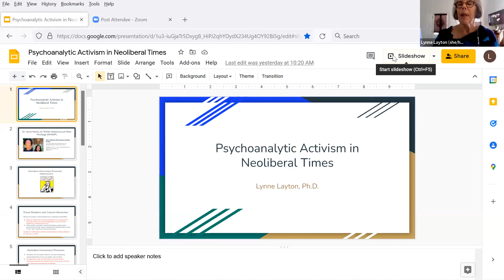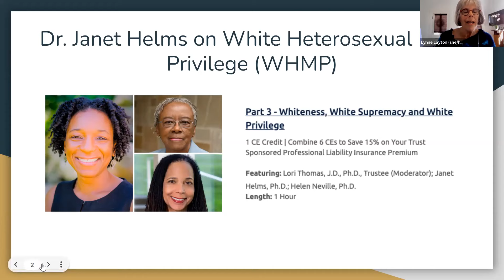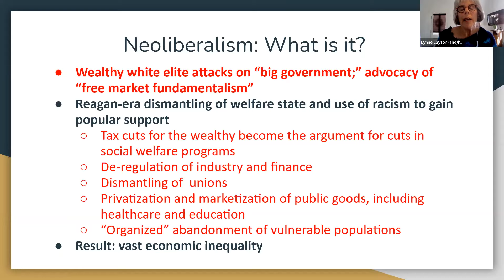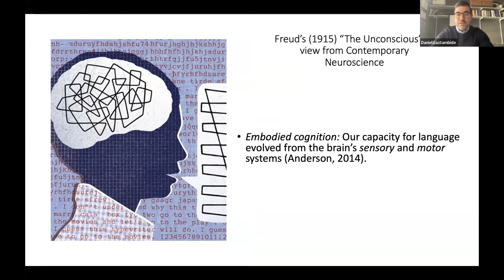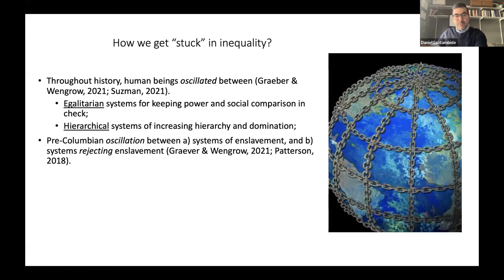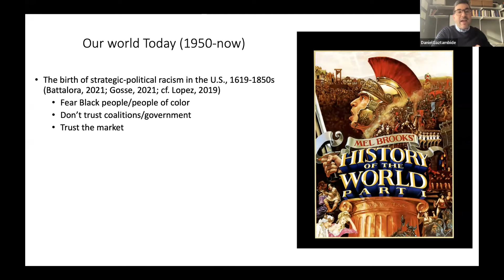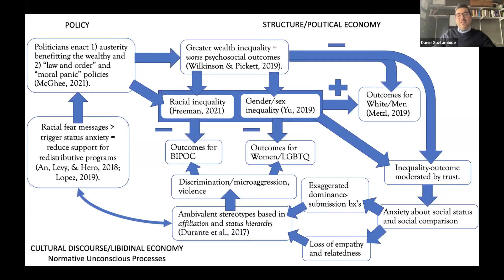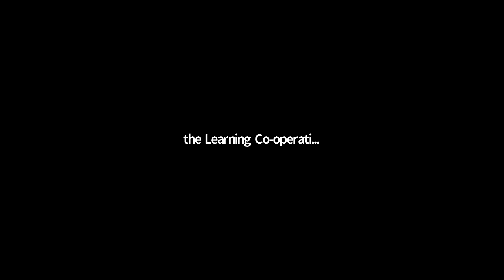Psychoanalysis, Capitalism and Resistance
The Learning Cooperative in association with the Red Clinic present the first in a new series of monthly events exploring the links between the psychoanalytic clinic and radical politics. ‘Psychoanalysis, Capitalism and Resistance’ will bring together two leading figures in the contemporary development of clinical practices that incorporate radical political perspectives on class, race, gender, colonialism and imperialism alongside one of the UK’s leading public intellectuals.

Lynne Layton is among the pioneers of the contemporary field of Social Psychoanalysis and is the author of several books on the intra- and inter-psychic impact of structures of exploitation and oppression. Her recent book Toward a Social Psychoanalysis: Culture, Character, and Normative Unconscious Processes was the winner of a 2021 book award from the American Academy and Board of Psychoanalysis. She is a past-President of Section IX (Psychoanalysis for Social Responsibility) of Division 39, APA, and founder of Reflective Spaces/Material Places-Boston, a group of psychodynamic therapists committed to community mental health and social justice.

Daniel Gaztimbide is the assistant director of clinical training in the Department of Clinical Psychology at the New School for Social Research, where he teaches psychoanalytic theory and technique, ethnicity in clinical practice, and critical theory in clinical work. He is also the director of the Frantz Fanon Center for Intersectional Psychology at the New School. He is the author of the book A People’s History of Psychoanalysis: From Freud to Liberation Psychology. His scholarship centres on psychoanalysis and Liberation Psychology, race, class and culture in psychodynamic psychotherapy, Puerto Rican racial identity and colonialism, comparative approaches to psychoanalysis, psychotherapy integration, and the psychology of religion.

Richard Seymour brings a complementary perspective on the continued relevance of psychoanalysis outside the clinic as a means of uncovering the unconscious within capitalist social relations. His widely praised 2019 book The Twittering Machine offered a novel interpretation of the psychopathology of social media and his upcoming book The Disenchanted Earth will blend psychoanalysis with ecosocialism to analyse our relationship to climate catastrophe.

Together our speakers will make the case for the multiple ways in which psychoanalysis and liberatory politics can inform each other, despite the recurring attack on this link both from within mainstream psychoanalysis and within radical political movements.